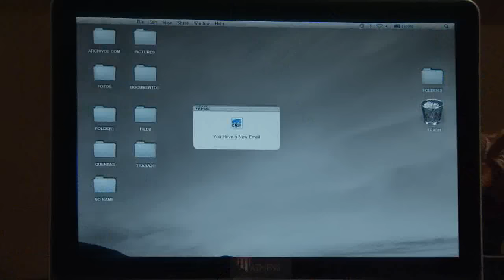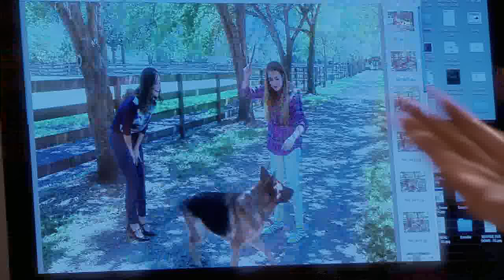En Otra Piel | Capítulo 112 | Telemundo Novelas